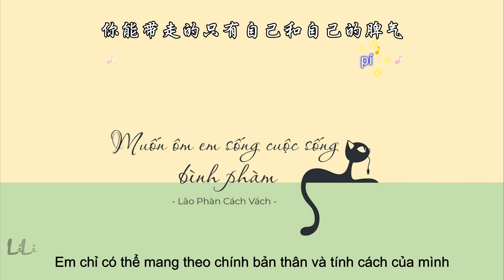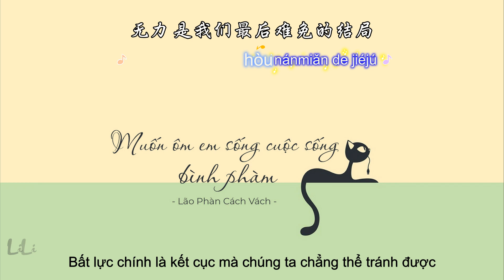[ Vietsub+Kara] Muốn ôm em sống một cuộc sống bình phàm - Lão Phàn Cách Vách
Bài hát: Muốn ôm em sống một cuộc sống bình phàm
Trình bày: Lão Phàn Cách Vách
Trans&Time&Encode: LiLi
Design: Xuan Xuan